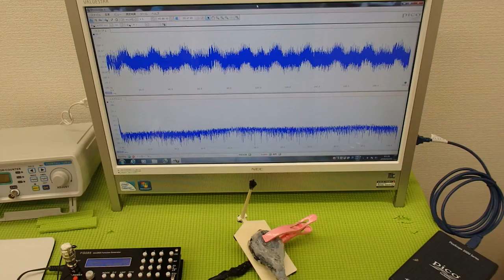超音波‹発振・制御›システム ultrasonic-labo